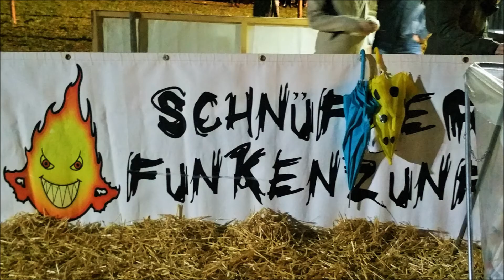Funken Schnifis 2016